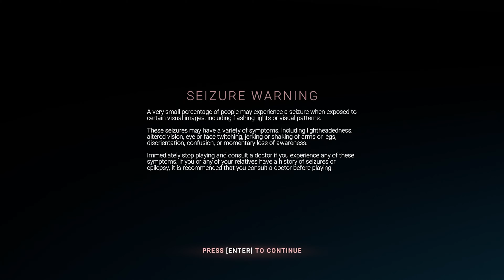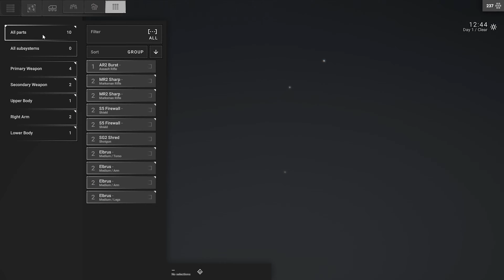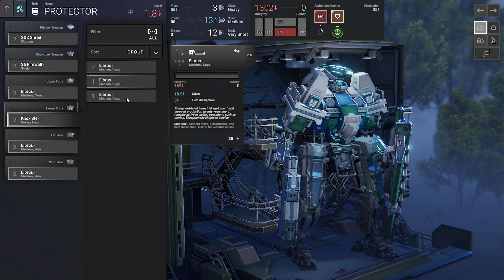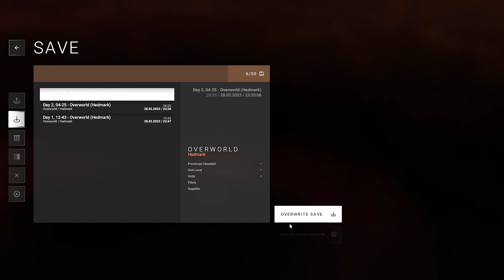Phantom Brigade Walkthrough - Pt. 1 A War For Freedom